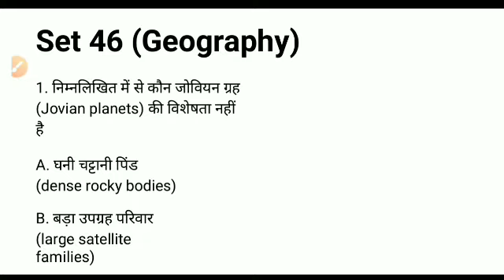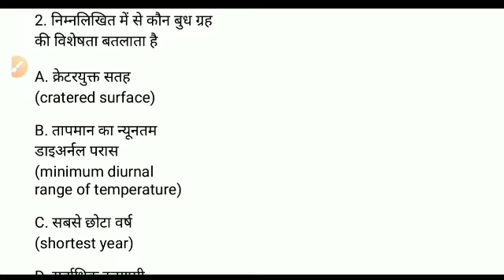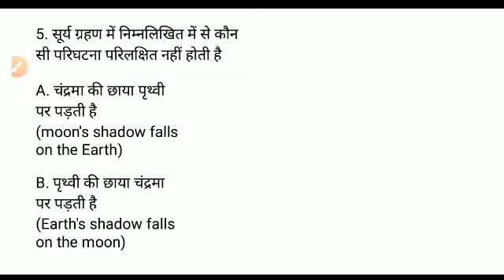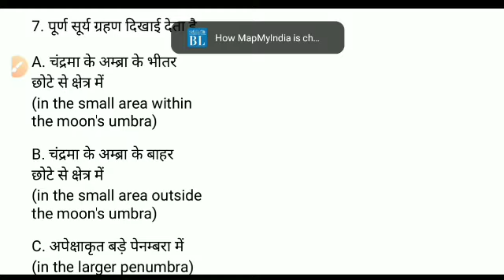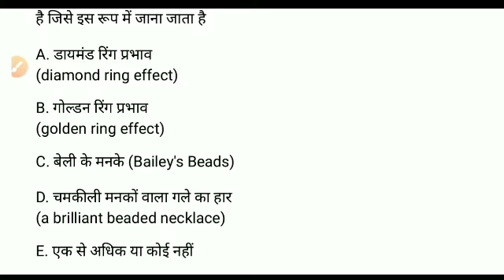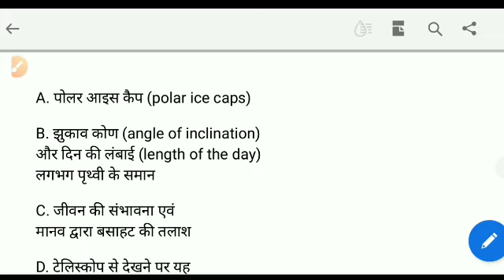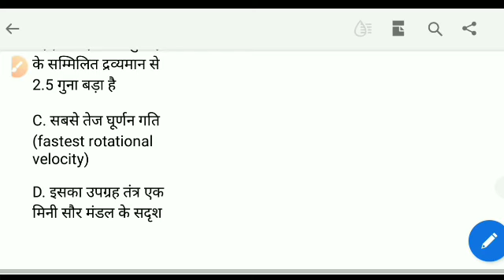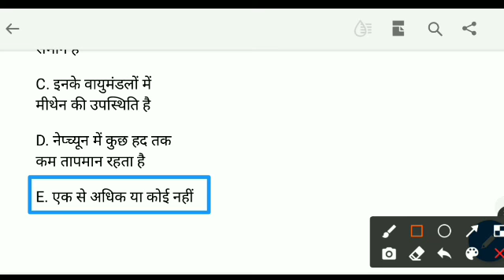28 November 2021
Dear BPSC 67th PT examinees , Career Shaper is making no stone unturned in preparing practice sets only and only for you.

So, please watch these videos properly and seriously , then only you could be judged yourselves otherwise your preparation could remain shallow.

Thanks.